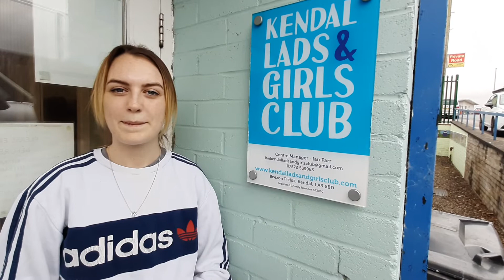🤔What's cooking Lauren😋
Lauren from our Learning2Live project tells us about the cooking skills our young people are learning👌